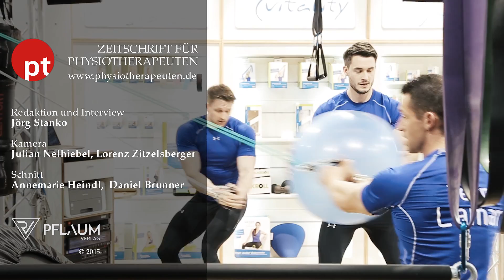Personal Training, Lamar Lowery - pt_vor Ort: FIBO 2015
Der Personal Trainer Lamar Lowery plaudert während des Gesprächs mit pt_Redakteur Jörg Stanko aus dem Nähkästchen: Welche Kunden kommen zu ihm? Warum? Wie funktioniert Functional Training? Was ist normale Bewegung? Wir sehen das "Team Lamar" bei der Arbeit. pt_ZEITSCHRIFT FÜR PHYSIOTHERAPEUTEN. Bestellen